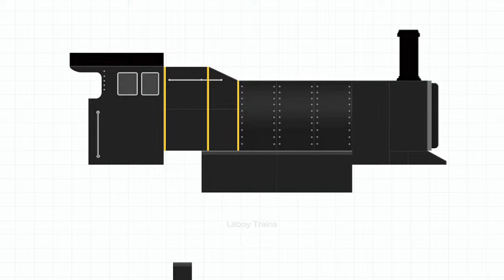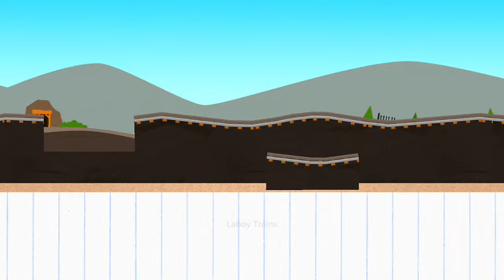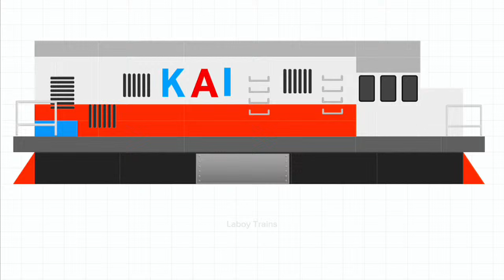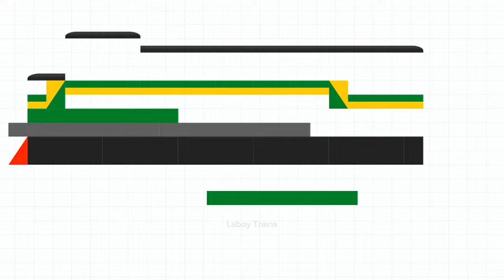Part 26 x Train Game x Labo Brick Train